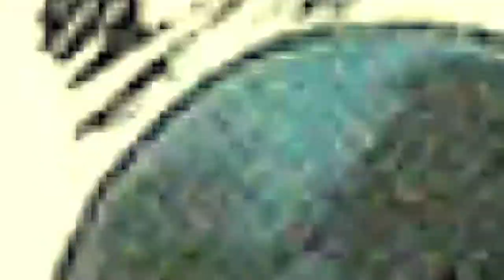SEGA MegaDrive Mini - Alle 42 Spiele & Infos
Sega MegaDrive Mini Spiele-Überblick

In dem folgenden Video werden alle Spiele auf dem SEGA MegaDrive (EU) und SEGA Genesis kurz vorgestellt.

Inhaltsverzeichnis:

0:00:19  Alex Kidd
0:01:16  Alisia Dragoon
0:02:35  Altered Beast
0:04:00  Castle of Illusion
0:05:16  Castlevania: The New Generation
0:06:19  Columns
0:07:20  Comix Zone
0:08:32  Darius
0:10:08  Dr.Robotnik´s Mean Bean Machine
0:11:19  Dynamite Headdy
0:12:32  Earthworm Jim
0:14:04  Ecco the Dolphin
0:15:25  Eternal Champions
0:16:31  Ghouls´n Ghost
0:17:53  Golden Axe
0:19:03  Gunstar Heroes
0:19:58  Kid Chameleon
0:20:58  Landstalker
0:22:42  Light Crusader
0:24:03  Mega Man – The Wily Wars
0:25:26  Phantasy Star IV
0:26:26  Probotector
0:28:09  Road Rash 2
0:29:06  Shining Force
0:30:02  Shinobi III – Return of the Ninja Master
0:31:12  Sonic the Hedgehog
0:32:29  Sonic the Hedgehog 2
0:33:49  Sonic Spinball
0:34:29  Space Harrier II
0:35:35  Street Fighter II ´ Special Champion Edition
0:36:49  Streets of Rage II
0:38:29  Strider
0:39:52  Super Fantasy Zone
0:40:52  Tetris
0:41:52  The Story of Thor
0:43:14  Thunder Force III
0:44:42  Toe Jam & Earl
0:45:47  Vectorman
0:47:04  Virtua Fighter 2
0:48:08  Wonder Boy in Monster World
0:49:12  Wonder Boy in Monster World IV
0:50:38  World of Illusion